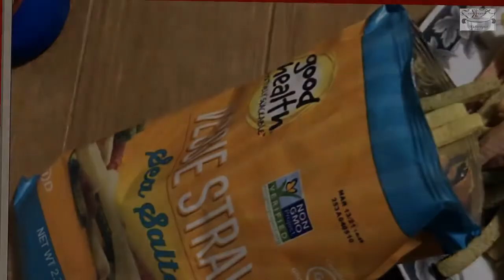BEST HEALTHY SNACKS | LOW CALORIE SNACKS | ARE GOOD HEALTH VEGGIE STRAWS HEALTHY?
to learn more about the best healthy snacks ever. These are low calorie snacks by the name of GOOD HEALTH VEGGIE STRAWS.  They are an American made food product that are tasty, crispy and crunchy. Everyone loves these healthy snacks which are gluten free, GMO free and are sea salted. In a taste test , good health veggie straws was favored over many other snacks which had more salt and which were very high in calories.
In as much as these snacks are potato based they should not be used as a substitute for potatoes and other 🌽 veggies 🍅

FOR MORE PRODUCT REVIEW VIDEOS 👍

for more food, party resources reviews tips information

👀 Other Food Related Videos On Another channel Playlist take a peep 👀

:Are good health veggie snacks healthier than chips

-How I Make Coleslaw Salad From Scratch Using A Grater. No I Didn't Grate My Fingers

- Ninja Foodie Airfryer Machine Review - Cut Calories -Cooking Healthy

- Watch Me Cook Baby Bottles | Sterilizing Baby Bottles The Old Fashion Way

-Is Popcorn A Healthy Snack? Life cycle Of Good Snack Popcorn

- Keto Diet plan For beginners | Low Carb Keto Diet Plan

- Instant Pot Healthy Eating PRESSURE COOKER, SLOW COOKER

- You Eating Fish Or Snake? Eat What You Know-Chinese Food

- Ninja Blender Review Carrot Berry Smoothie

- Hungry 🤤 Jacks Pancakes -That’s What On The Breakfast Menu